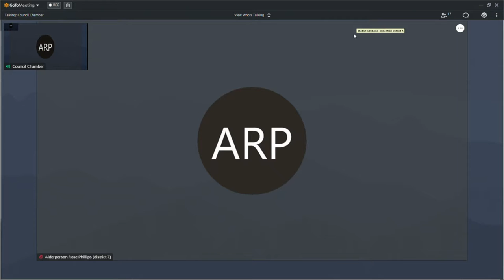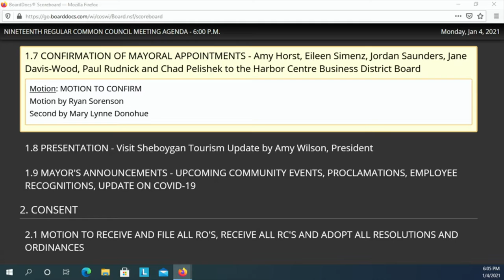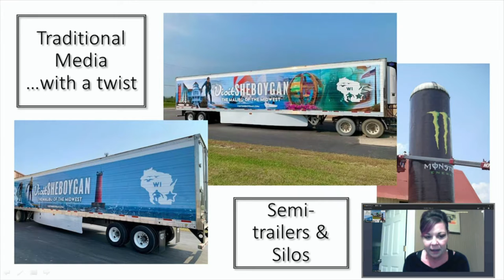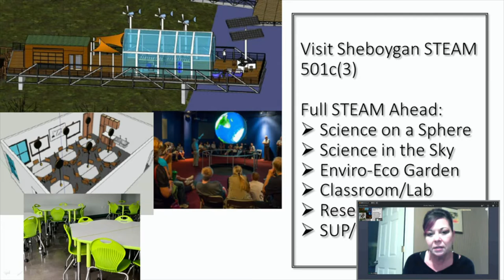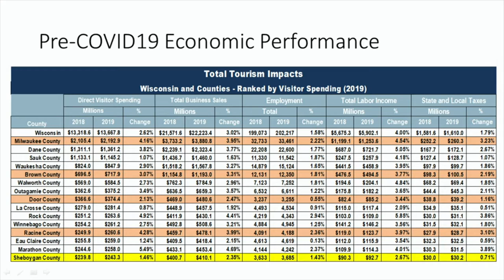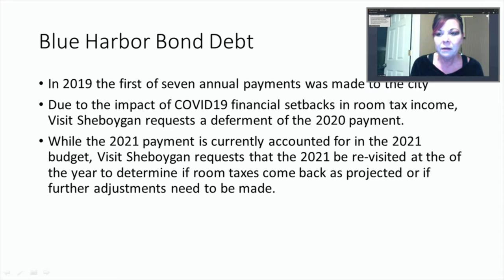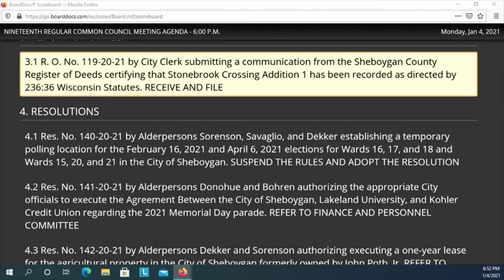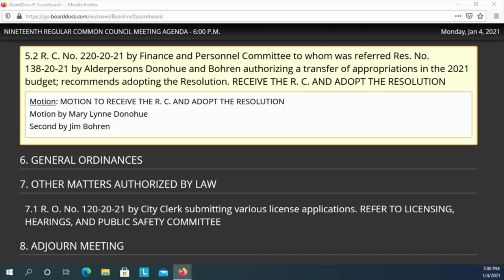Council 01042022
"WHAT THE NEW YEAR BRINGS TO YOU WILL DEPEND A GREAT DEAL ON WHAT YOU BRING TO THE NEW YEAR"

The 19th Regular Meeting of the 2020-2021 Common Council at 6:00 p.m., MONDAY, January 4, 2021, in City Hall, 3rd Floor - Council Chambers, 828 Center Avenue, Sheboygan, WI.